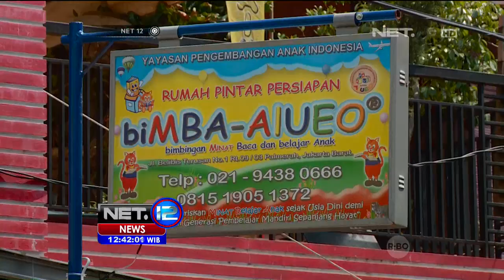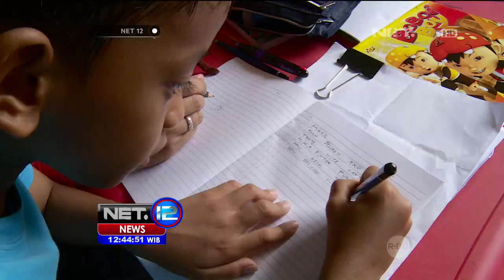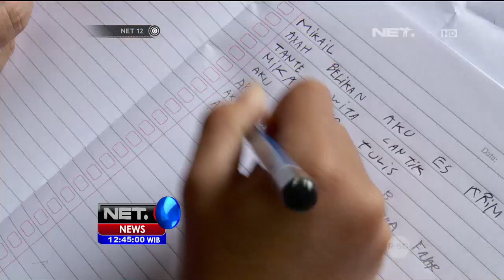Pola Asuh Anak Agar Suka Belajar Membaca dan Menulis - NET12